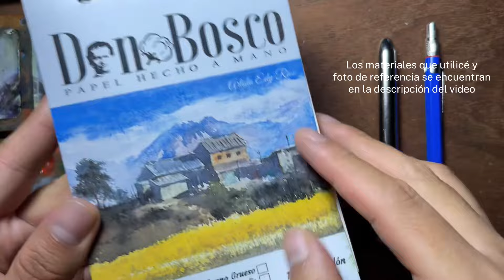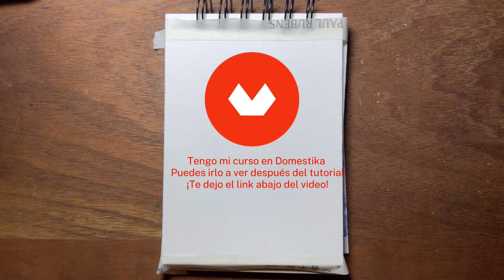CÓMO PINTAR UN RÍO TURQUESA CON ACUARELAS 🏞️ Step by step en tiempo real | Edy Rios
Hola soy Edy Rios, acuarelista y viajero nacido en Perú 🇵🇪, espero puedas seguir conmigo este paso a paso en tiempo real de un hermoso paisaje con un río turquesa.

Te dejo aquí los materiales que usé en el video:
👉🏻 Pigmentos de la marca White Nights: Azul Cobalto, Azul Ultramar, Violeta Ultramar, Amarillo de Cadmio, Sepia, Siena Tostada, Rojo de Cadmio, Sap Green, Azul turquesa de cobalto.
👉🏻 Pincel viajero Escoda Barroco #16
👉🏻 Mini Block "Don Bosco” tamaño A6, 300gr, grano fino 100% algodón.